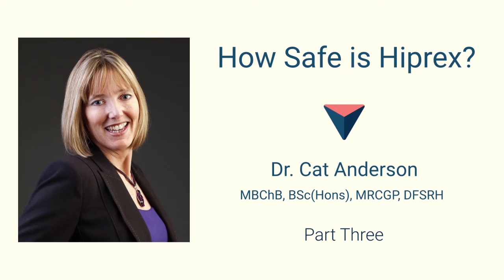How Safe is Hiprex? Dr. Cat Anderson (Part 3)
Hiprex, methenamine hippurate, is an effective urinary antiseptic predominantly used for UTI prevention. In this video, Dr. Cat Anderson from the UK explains how to safely use it to avoid side-effects.

Dr. Anderson explains which antibiotics should be avoided while using Hiprex. Sulfonamides should not be taken, nor should Co-trimoxazoles: Septum, Bactrim and Monotrim.

Hiprex combines well with nitrofurantoin prophylaxis which, like Hiprex, performs optimally in an acidic environment. If urine pH is too high, it may lead to phosphate crystals. In order to achieve an optimum urine pH level of below 6, people may be advised to take vitamin C. Ideally, this should be an ascorbic acid or non-buffered vitamin C. Patients are encouraged to monitor their own urine pH using test strips.

When taking multiple medications and supplements, it is important to time the dosages. For example, vitamin C can be taken before breakfast and Hiprex after breakfast. Similarly, for the evening dose. Probiotics can be taken at midday, or at least an hour either side of Hiprex to ensure optimal absorption.

Other non-antibiotic therapies, such as estrogen, PACs, or D-mannose are safe to take whilst using Hiprex. However, grapefruit, including grapefruit seed, should be avoided.

Unlike antibiotics, which are known to cause resistance and damage the microbiome, long-term Hiprex usage is not shown to create adverse effects.

Dr. Anderson explains a new research study she aims to conduct examining the impact of Hiprex on good bacteria in the bladder.

Although research has not been conducted regarding calcification in the bladder, Dr. Anderson believes that, in her experience, it is not a concern for Hiprex usage. Equally, though there are sometimes concerns around Hiprex creating formaldehyde in the bladder, there is no evidence to suggest an increased cancer risk.

Dr. Anderson cautions against cautionary cystoscopy, even for long-term antibiotics or Hiprex users. While Hiprex is safe for breastfeeding mothers and children over 12 years, it has not been studied for use during pregnancy and is therefore not safe for use during pregnancy.

About Dr. Cat Anderson, MBCHB, BSC(HONS), MRCGP, DFSRH, Certificate in Menopause Care

Before returning to university to study medicine, Dr. Anderson used her undergraduate degree in medical microbiology and biochemistry to work as a research scientist in the pharma industry. This likely underpinned her interest in some of the more challenging cases of long-standing microbial infections, including UTIs. Motivated by her interest in this area and frustrated by the lack of educational resources, she looked to key opinion leaders around the world, where she studied the etiology of recalcitrant/fastidious bacterial infection and how therapies used in these infections have successfully helped a wide range of patients.

A true portfolio GP with postgraduate qualifications, expertise in women’s health and urogenital infection, Dr. Anderson divides her time between NHS and private practice. She runs a specialist service dealing with recurrent and chronic UTI, vaginal problems and menopause in North Staffordshire, UK and has a branch clinic in London.

With a wealth of experience in these areas of medicine, she is well placed for designing personalized treatment plans. She uses a variety of established treatments and complements them with naturopathic remedies and lifestyle measures to optimize outcomes as quickly as possible. The majority of patients (70%), report symptomatic improvement within 6-8 weeks of starting treatment, more complex cases can benefit from on-going investigations if needed.

If you are a clinician, you can learn about joining our clinician referral network

About Live UTI Free
Live UTI Free is a patient advocacy and research organization. We do not endorse specific treatment approaches, clinicians or diagnostics methods. The content of this video does not provide medical advice. The medical and/or nutritional information is not a substitute for professional medical advice, diagnosis or treatment. Always seek the advice of your physician or other qualified healthcare provider with any questions you may have regarding a medical condition or treatment and before undertaking a new health care regimen.